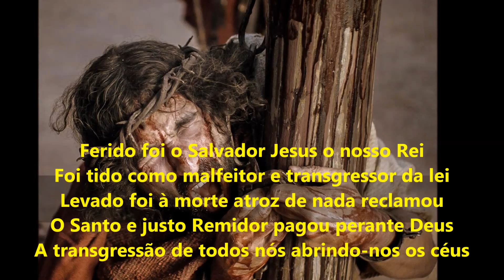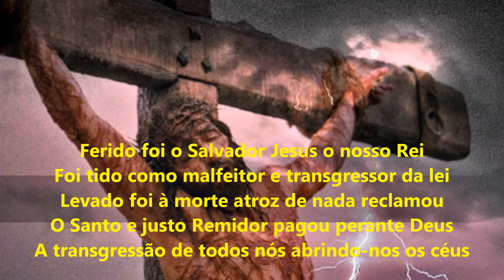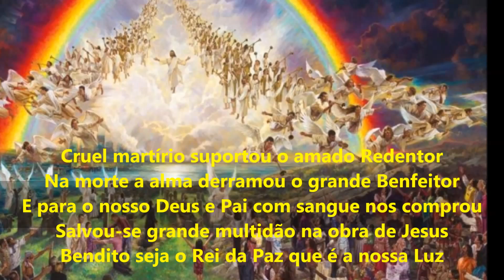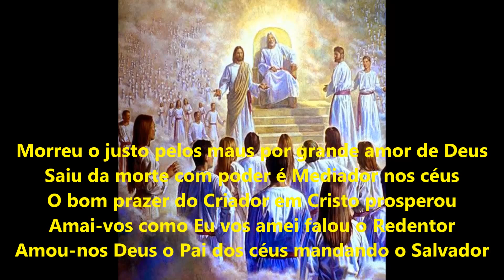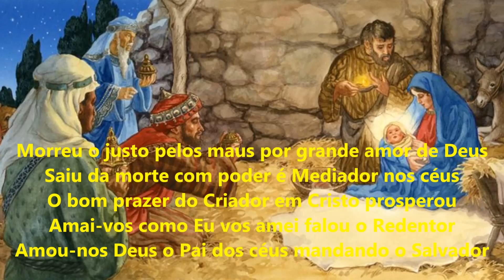O Vitupério de Jesus - Hino 411 - Ir. Severino Joaquim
O Vitupério de Jesus - Hino 411 - Ir. Severino Joaquim - Que esta bela canção nos inspire a refletir mais e mais como estamos em relação ao Deus Eterno. Harmonia e arranjos feitos pelo Ir. Gilson Silva de pernambuco.